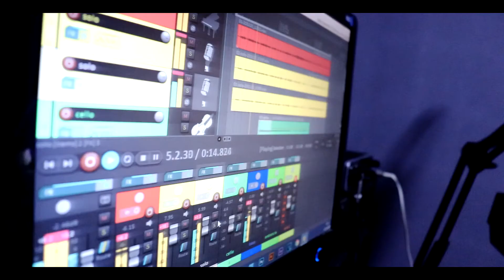Take On Me - a-ha (Cover Lucas Heberth)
Uma instrumental com piano e violino!